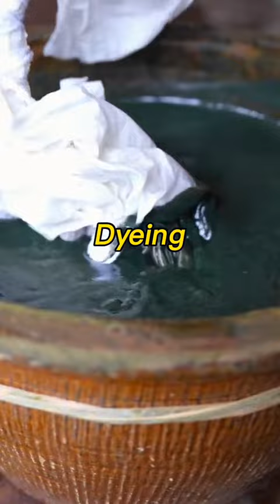Chinese way to dyeing 😮✨